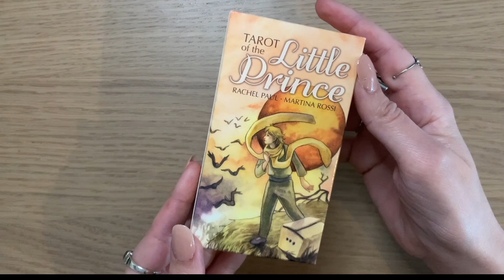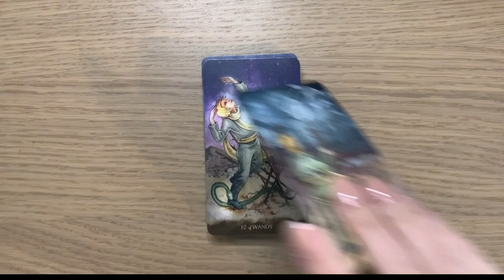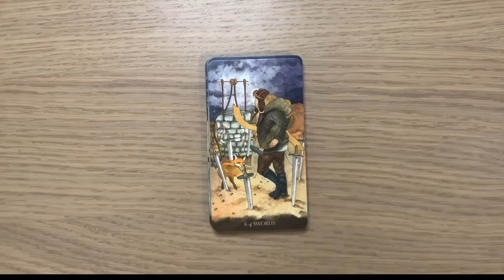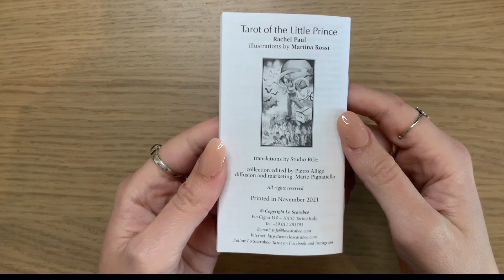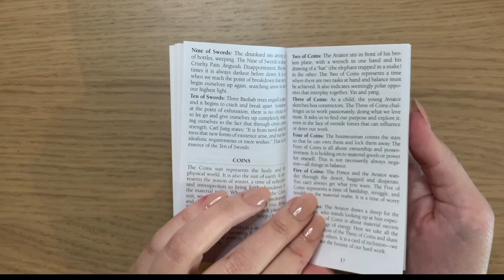The Little Prince Meets the Tarot 🤴👑🔮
This is my review of the Tarot of the Little Prince, a tarot deck that is based on the story of the Little Prince.

💖 Tarot decks I love & frequently use
Dreaming Way Tarot
Centennial RWS
Light Seer's Tarot
Good Karma Tarot
Tattoo Tarot
Ethereal Visions Tarot Luna Edition

Hi! I am Ruby and I am a tarot reader and online content creator, based in the Netherlands.

🎧 Cotton by Creator Mix